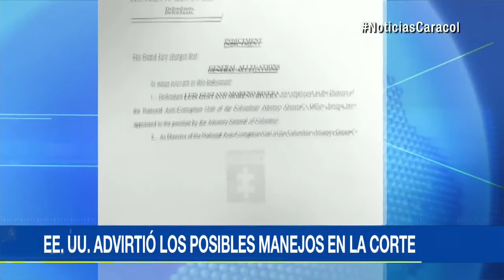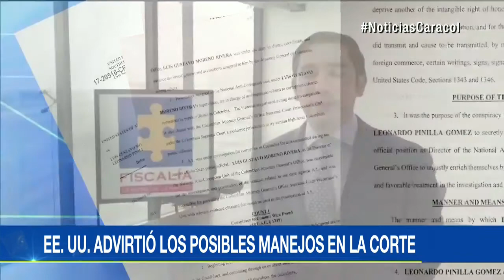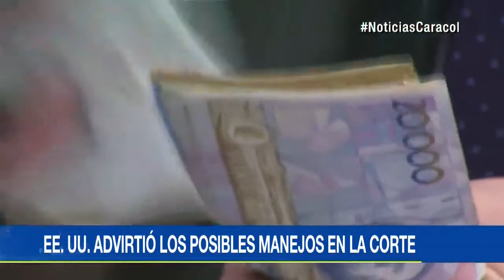Conversaciones entre Lyons y Pinilla, las pruebas de la DEA contra Gustavo Moreno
Supuestas afirmaciones del socio del exfiscal anticorrupción de que este “pagaría a quien necesitara ser pagado” son base para acusarlo por lavado de activos.
Las artimañas del fiscal Luis Gustavo Moreno para litigar en la Corte Suprema quedaron al descubierto cuando su socio, Leonardo Pinilla, se reunió con el exgobernador de Córdoba Alejandro Lyons en Estados Unidos, en abril de este año.
Así lo revela el ‘indicment’ o documento con el que Estados Unidos acusó a Moreno de conspirar con fines de lavado de activos.
"Estas conversaciones, que se realizaron principalmente a través de servicios cifrados fueron capturados y registrados por la DEA", dice el documento.
La pieza clave de este entramado de corrupción fue una conversación entre Pinilla y Lyons. La DEA los escuchaba.
Este es uno de los apartes del documento del departamento de Justicia de Estados Unidos, que relata las conversaciones entre el abogado Leonardo Pinilla y el exgobernador de Córdoba Alejandro Lyons.
"Pinilla añadió que Moreno arreglaría todo y pagaría a quien necesitara ser pagado para hacerse cargo de los problemas legales, pero que él (Moreno) necesitaba la confirmación de Lyons de que él continuaba con las negociaciones".
Desde hace tres meses la DEA conocía el posible contubernio de Moreno, Pinilla y los exmagistrados Leónidas Bustos y Francisco Ricaurte, a quienes señalaron de beneficiar a procesados a cambio de dinero.
"Pinilla agregó que la estrategia ideal sería encontrar formas de desacreditar a los testigos que están testificando contra Lyons y agregó que él (Pinilla) había utilizado esa misma estrategia y otras estrategias con éxito durante otros actos de corrupción que él y Moreno habían perpetrado en el pasado. Pinilla confirmó además que Moreno quería ser pagado por sus servicios a través de Pinilla".
Son siete casos los que el exfiscal Moreno manejo ante la Corte Suprema, incluidos los de Musa Besaile, Luis Alfredo Ramos y Hernán Andrade, estos últimos están en la mira de la justicia.
Pudimos establecer que las exigencias económicas por beneficios en la Corte Suprema eran de mil a cuatro mil millones dependiendo la etapa procesal. El negocio tenia cláusula de éxito.